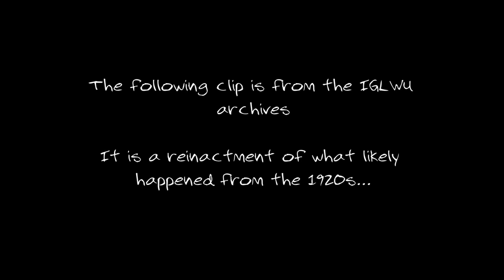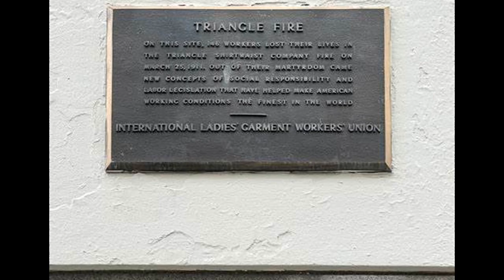[NHD Version] Breaking the Chains: The Triangle Shirtwaist And It's Legacy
This is the National History Day version of my documentary about the Triangle Shirtwaist Factory Fire that occured on March 25, 1911 and is regarded as one of the deadliest fires in New York history.

Hello! I love editing videos in my free time and making fun twists on school projects such as National History Day. Most videos on this channel will be documentaries or school projects.

THIS IS NOT A GAMING CHANNEL!
This account is entirely meant for school.

Most of my socials are privated, and are only shown on this channel in the event of recruitment and job applications (meaning that if a professor or teacher wanted to look at my socials, they could by accessing this channel).

Thanks for reading my description and enjoy!